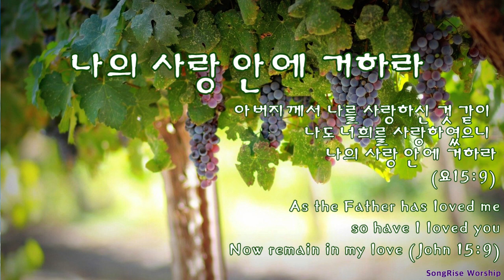[묵상기도를 위한 찬송가 즉흥연주] 나의 사랑 안에 거하라 Remain in my love / Instrumental (3hours)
내 주를 가까이 하게 함은
평안을 너에게 주노라
내 맘의 주여 소망되소서
내 맘 깊은 곳
저 높은 곳을 향하여
목마른 사슴
예수 사랑하심은
예수 나를 위하여
주의 사랑 비췰 때에
예수 거룩한 기름부음 받은
이 몸의 소망 무언가